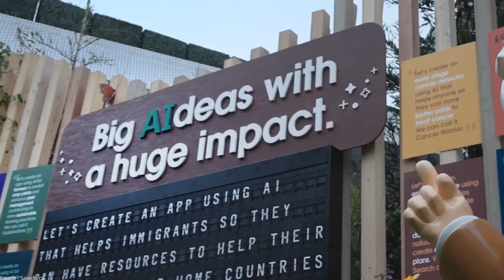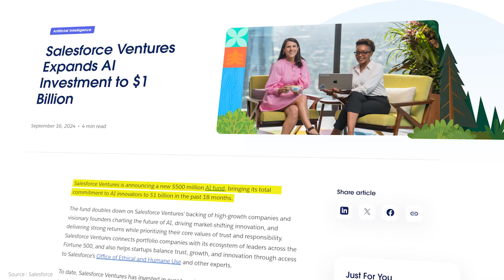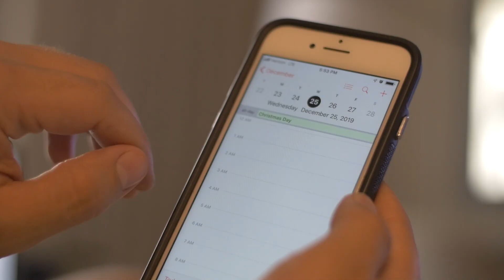Top Dreamforce 2024 Keynote Announcements You Can’t Miss 🚀 | saasguru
In this video, we cover the Top 5 Announcements from Dreamforce 2024 that will redefine the tech landscape! 🚀 From autonomous AI agents like Agentforce to the powerful Atlas AI engine, Salesforce is pushing the boundaries of AI, data, and innovation. We’ll also explore their expanded Data Cloud, a $500 million AI fund from Salesforce Ventures, and exciting partnerships with IBM and Google.

Key Highlights:
👉 Agentforce: Autonomous AI Agents
👉 Atlas: The New AI Brain Behind Salesforce
👉 AI-Powered Data Cloud Expansion
👉 Salesforce Ventures’ $500M AI Fund
👉 Partnerships with IBM and Google